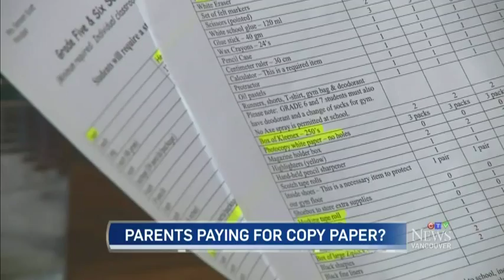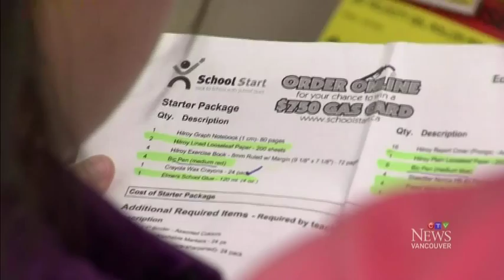Fed-up mom refusing to pay for school's photocopy paper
It seems every year parents are being asked to buy more and more supplies for their kids schools, and one mom has decided enough is enough.